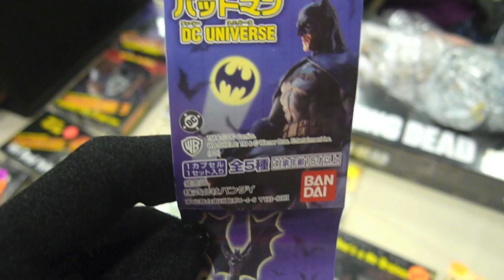Harley Quinn at ICON: Zombies, Mal Reynolds, and Star Trek...Ohhh Myyy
Thanks to Shawn, Brad, Rachel, Rex, and all the other awesome nerds who helped out!

Sorry guys...I need to get a mic.  Cons/Hotel atriums are not audio friendly.